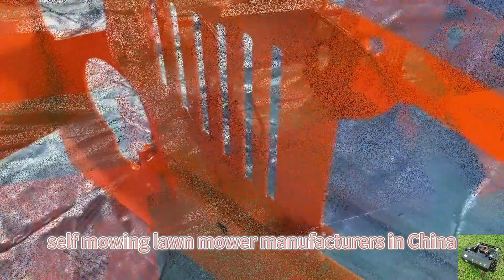Buy factory direct sales low wholesale price China road slope remote control tracked mower on Alibab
Buy factory direct sales low wholesale price China road slope remote control tracked mower on Alibaba

We are paid members of Alibaba. Through the combination of online and offline methods, the platform has verified our comprehensive strengths such as enterprise qualifications, commodity qualifications, and enterprise capabilities.

Maintaining lawns on sloped or uneven terrain can be challenging and hazardous. Remote control lawn mowers offer excellent stability and control on such surfaces. Operators can remotely navigate the mower on uneven terrain, ensuring safe and accurate cutting without the need for manual labor.

Vigorun Tech is a pioneering manufacturer in the realm of remote control lawn mowers. With our cutting-edge factory, commitment to innovation, dedication to quality, and customer-centric approach, we continue to redefine the standards of lawn care. Trust Vigorun Tech for superior remote control lawn mowers that make lawn maintenance efficient, convenient, and enjoyable.

Model: VTC550-90 / VTC800-160 / VTW550-90
Cutting Width: 550mm / 800mm / 550mm
Walking Speed: 0-4km/h; 0-4km/h; 0-6km/h
Working Degree: 0-50°/0-60° / 0-40°
Adjustable Cutting Height: 10~150mm/10~180mm/2.5/4.5/6.5/8.5cm
Min Ground Clearance: 20mm
Remote Control Range: 200m

Engine
Fuel Type: Gasoline
Brand: Loncin
Power / Emission: 9Hp / 224cc; 16Hp / 452cc; 9Hp / 224cc
Engine Type: Single cylinder, four stroke
Start Method: Electric start
Emission Standard: Euro 5
Fuel Tank: 2L/7L/2L
Working Time: 2h/4h/2h

Walking Motor
Voltage / Power: 24V /1000W;48V / 1000W; 24V 350W*4

Dynamo: 28V 1500W/28V 2000W/28V 1500W
Battery: 24V 12Ah/48V 12Ah/24V 12Ah
Machine Weight: 160kg/280kg/90kg

Petrol Brushless Walking Motor Zero Turn Remote Operated Robotic Slope Mower
Gasoline Engine Customization Color Brushless DC Motor RC Crawler Lawn Mower
CE EPA Euro 5 Gasoline Engine Zero Turn Remote Controlled Lawn Mower Kit
CE EPA Euro 5 Gasoline Engine Self Charging Backup Battery Remote Control Hillside Mower
Strong Power Petrol Engine Rechargeable Battery Radio Controlled Robot Mower For Hills